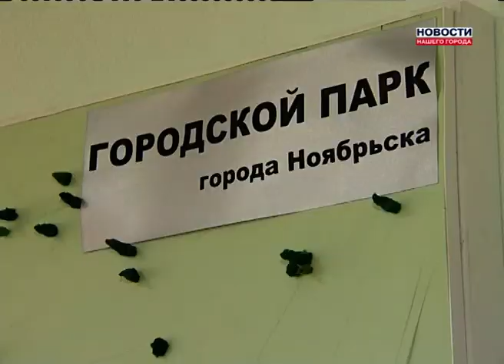Каким будет детский парк?